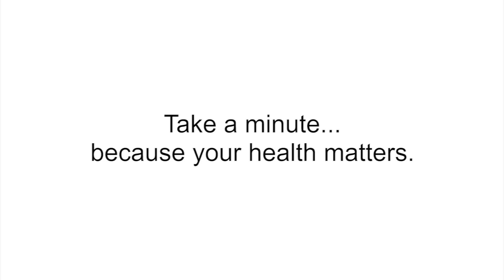Will my influenza vaccine protect me against stomach flu? What does it protect me against?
This short video is part of our series answering commonly asked questions about health matters that affect Albertans.